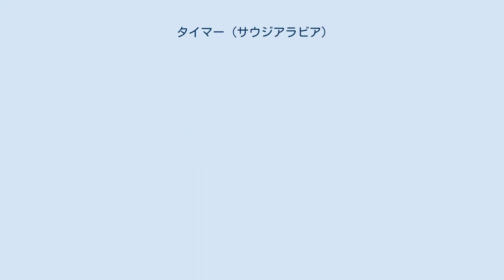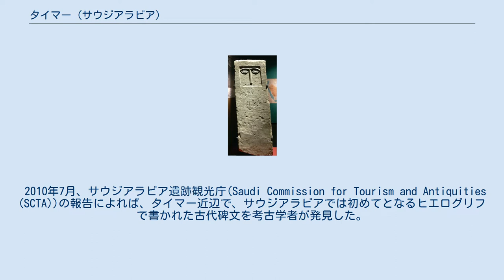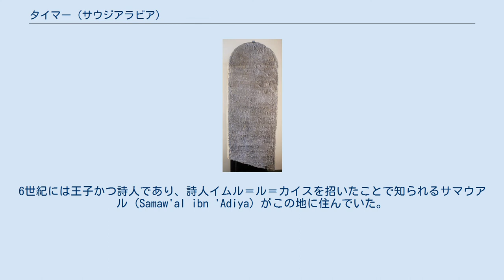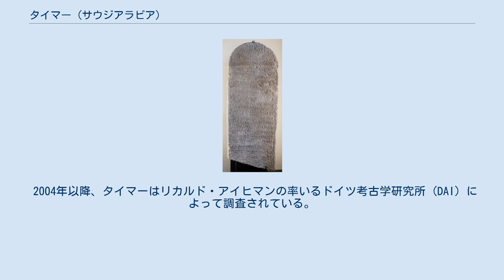タイマー (サウジアラビア)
タイマーのアラム語碑文（紀元前6世紀） タイマー（アラビア語: تيماء‎, DMG Taymāʾ）は、サウジアラビアにある大規模なオアシスであり、長期にわたる定住の歴史がある。
ヒジャーズ北東部に位置し、おおむね古代のヤスリブ（今のマディーナ）とドゥーマ（サカーカの近く）を結ぶ香料の道がネフド砂漠にさしかかる場所に相当する。
タイマーはタブークの264キロメートル南東、マディーナの400キロメートル北に位置する。
 タイマ、テイマとも呼ばれる。
 タイマーは海抜830メートルの高さにあり、西はヒジャーズ山地の東の山麓、東はネフド砂漠の間の低地に位置する。
現在の定住地の北には湖の跡があり、現在はほとんど水は集まらず、また塩原（アラビア語でサブカと呼ばれる）を発達させている。
2万年前にはかなり大きな湖であり、おそらく紀元前5千年紀に干上がった。
塩原の泥を使って古代の町の壁の建設のための日干しレンガが作られた。
 地下水位はもっとも深いところで地表から1.5メートルしか離れていないが、他の所では40メートルにも達する。
このオアシスは何千年にもわたってもっとも重要なヤシのオアシスのひとつであり続けてきた。
人工的な灌漑により、現在ナツメヤシの数は8万本に達し、1950年代にくらべて4倍にあたる。
 タイマー一帯には人間や動物の絵を描いた無数の岩の彫刻が残されており、新石器時代にすでに人類が住んでいた証拠になっている。
 オアシスを調査したドイツ考古学研究所の学者によると（外部リンク参照）、紀元前3千年紀以来ベドウィンが水を求めてこの地を訪れていたと考えられる。
 2010年7月、サウジアラビア遺跡観光庁(Saudi Commission for Tourism and Antiquities (SCTA))の報告によれば、タイマー近辺で、サウジアラビアでは初めてとなるヒエログリフで書かれた古代碑文を考古学者が発見した。
碑文には紀元前1156年に没したファラオであるラムセス3世のカルトゥーシュが書かれていた。
考古学者によれば、当時タイマーを経由してナイル川デルタと紅海を結ぶ重要な貿易路があり、香料・銅・黄金・銀が運ばれていた。
 この地域にシュメールや北部レバント海岸にならった新しい都市が発達した時期は不明だが、紀元前2千年紀以降のことである。
都市の外壁は日干しレンガと砂岩製で10メートルの高さがあり、20ヘクタールほどの土地を囲んでいた。
最初に作られた壁はその後数世紀にわたって拡張され、最終的には15キロメートルの長さに達した。
この要塞化した都市は11世紀のアラブ歴史家であるアブー・ウバイド・バクリーに注目されている。
 外壁のすぐ内側にある墓は木と象牙で作られ、その飾りは紀元前2千年紀後半の青銅器時代の終わりを示す。
 紀元前1千年紀に、外壁から約100メートル離れた距離に内壁と塔が建設された。
考古学者の解釈によれば、タイマーの150キロメートル南西に位置するダダン（今のアル・ウラー）のオアシスにあったリフヤーン王国のような他の地域勢力との武力衝突があったことを示す。
 顔とアラム語刻文のある石碑。
タイマー博物館蔵 壁に保護された居住地は6メートルを越える高さに重なった5つの層位が認められ、土器その他の遺物によって容易に区別できる。
これらは西暦1千年紀中頃から800年間にわたっている。
この鉄器時代の居住地は石製の家によって特徴づけられる。
その大部分は小型ないし中規模の家で、食事の準備や手工業が行われていた。
大規模な建物は500平方メートルの広さがあって柱廊を持っていた。
この建物から発見された本来3メートルの高さを持つ一枚岩からできていた像の頭部、現在タイマー博物館の蔵する同じ大きさの別の像などの遺物、および近くのダダンから発見された遺物との比較により、この建物は神殿であったと推定されている。
 アッシリアのティグラト・ピレセル3世はタイマーからの貢納品を受けとっており、センナケリブはニネヴェの門のひとつを「タイマーとスムエルの民からの貢納品が届く」砂漠の門とした。
アッシリアの記録によるとタイマーは土地のアラブ人の王朝によって当時支配されていた。
シャムシーおよびザビーバという紀元前8世紀の2人の女王の名前が知られている。
 神殿跡にアーチ型で星型のシンボルの前に立った王の像があり、その図像と楔形文字刻文の断片（名前は残っていない...